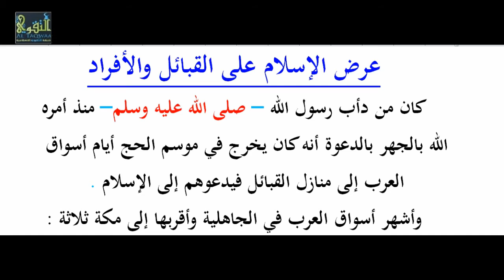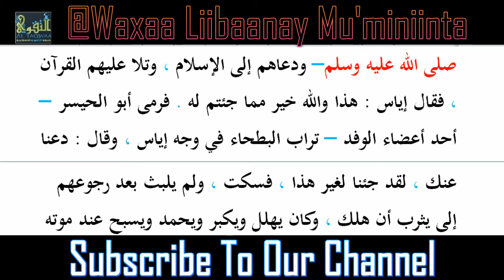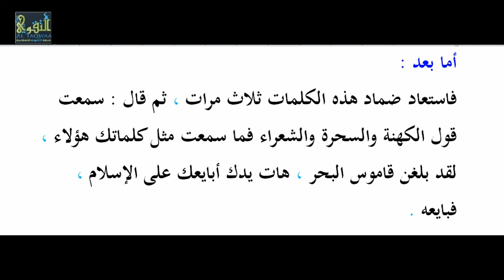Kitaabka Rawdatul Anwaar ᴴᴰ [ QEYBTA #29 ] Li Sh Xasan Ibraahim Ciise